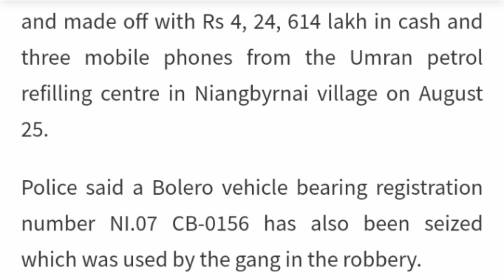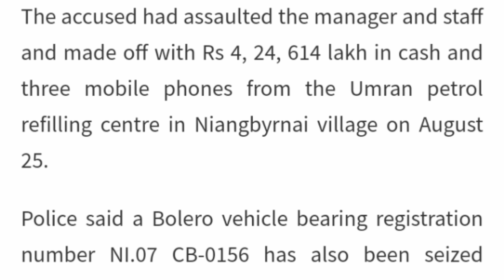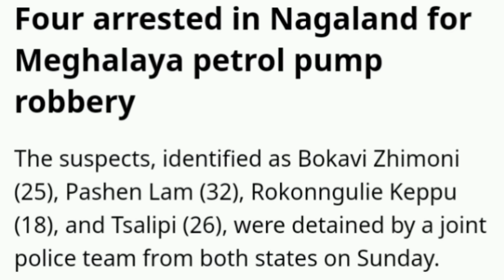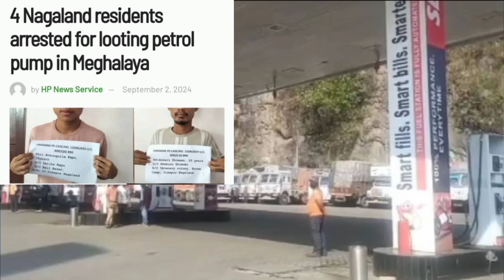Money robbery case pertol pump // fake or real?